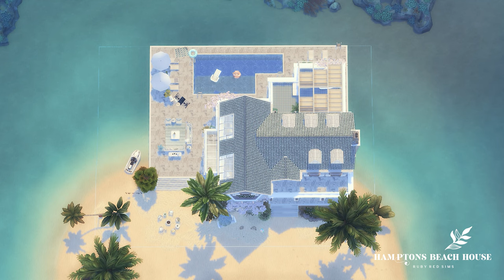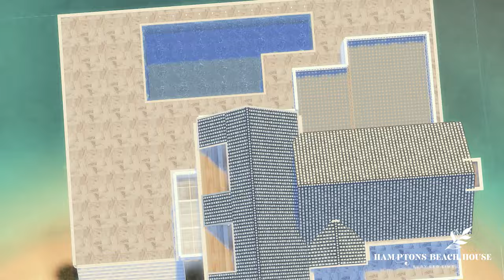Sims 4 - Hamptons Beach House Stop Motion Video 模擬市民4 漢普頓海灘度假屋速建與下載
Soundtrack:
Lens Flare 1 - Peter Sandberg
Smiling Neighborhood - Claude Signet
The Promising - Howard Harper-Barnes
Zinnia - Bonn Fields
Butterflies - Peter Sandberg
Lens Flare 3 - Peter Sandberg
Lightdrops - Peter Sandberg